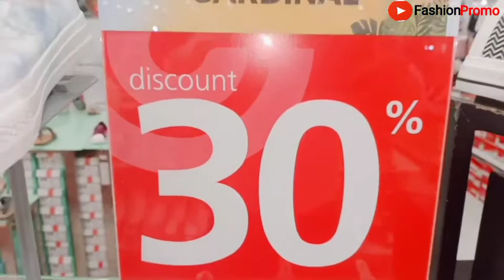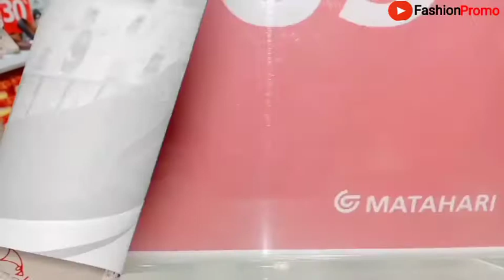Sepatu cantik dari cardinal,warnanya menggemaskan.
koleksi sepatu wanita dari cardinal.
memiliki warna yang sangat menggemaskan.

cocok banget digunakan untuk remaja maupun dewasa.